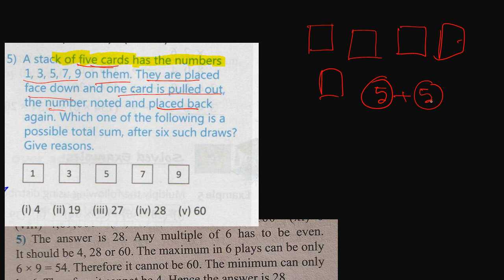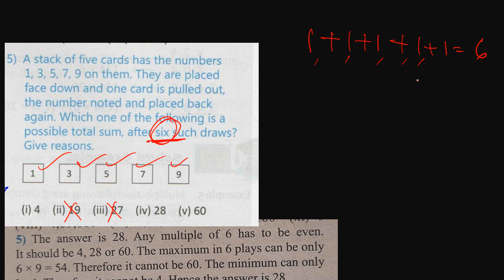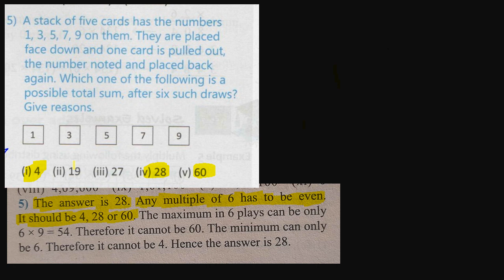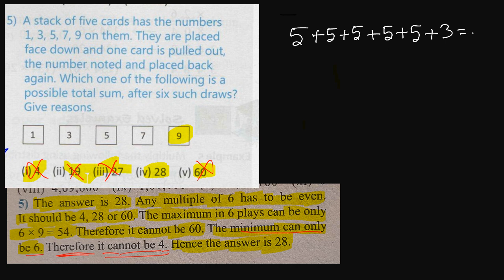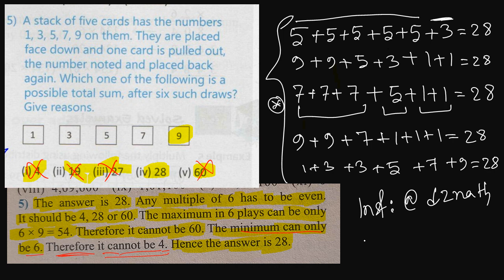tripuraschoolclasses Class 6 Math Ahead Exercise 2.3 Question No.5